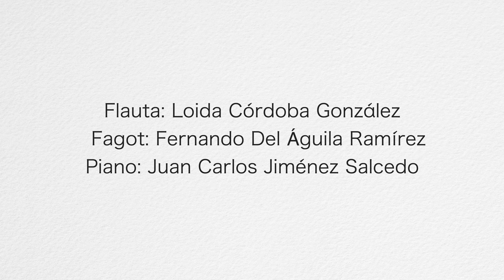G. BIZET: Interlude (Carmen)🇵🇪🇪🇸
Intermezzo (Carmen)
Composed by: G. Bizet
Adp. Farid Zehar
Peformed by:
Flute: Loida Córdoba G.
Basson: Fernando del Águila
Piano: Juan Carlos Jiménez S.